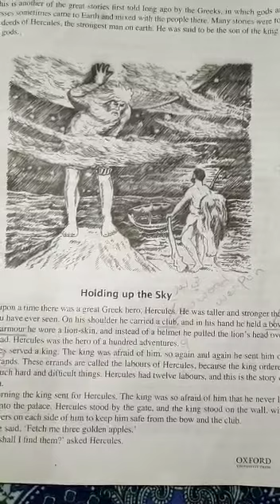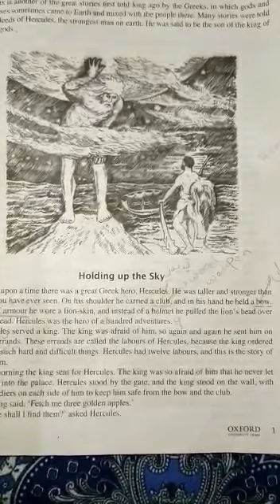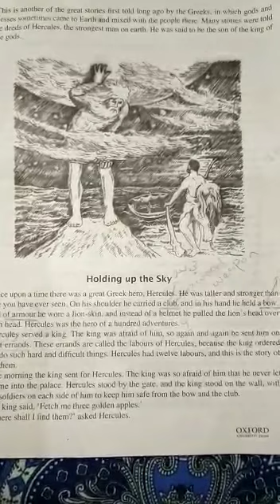3rd English lecture (HERCULES) Of Class-viii on:-28-07-2020-Tuesday,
Online classes in Victor Public Secondary School Hathi gate Shikarpur Sindh